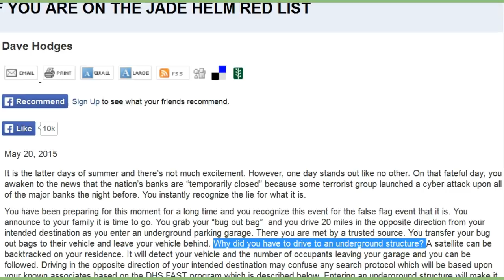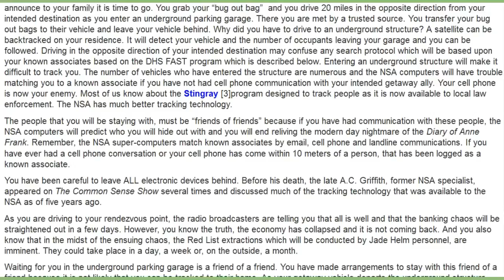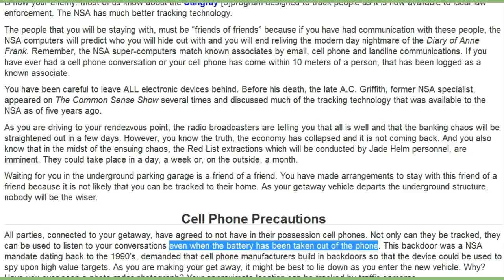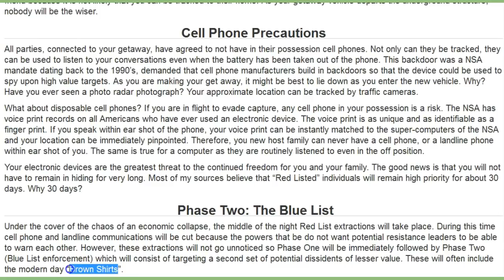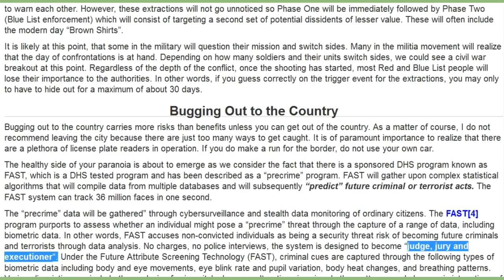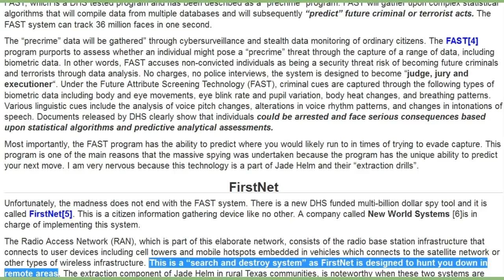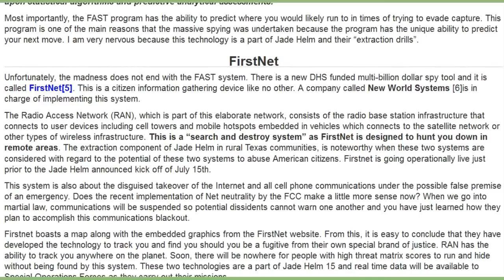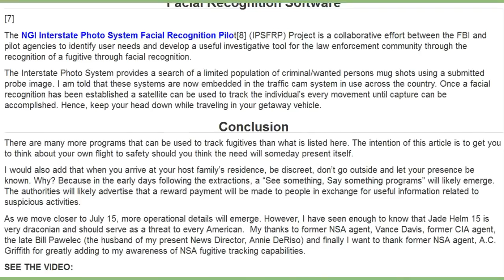How to Avoid Capture if you re on Red List YouTube 2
MORE GREAT INFO, KNOLEDGE IS POWER !!! I'D RATHER HAVE IT AND NOT NEED IT THAN NEED IT AND NOT HAVE IT !